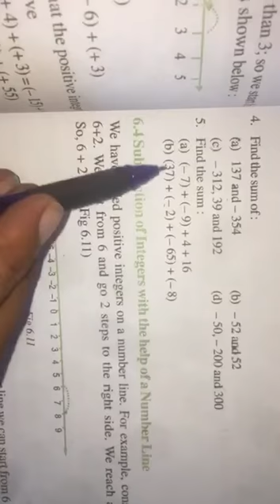Math 6 th ex 6.2 Qno 5 & ex 6.3 Qno 1